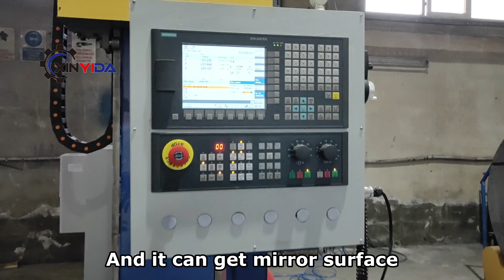Tank head and tank shell grinding and polishing machine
Xinyida Polishing machine is China top manufacturer with 15 years experience.We provide customized service.China CNC cone grinding buffing machine with Siemens cnc controller.these polishing machine can polish inside and outside surface.can process for dish end, conical,elliptical,and so on.